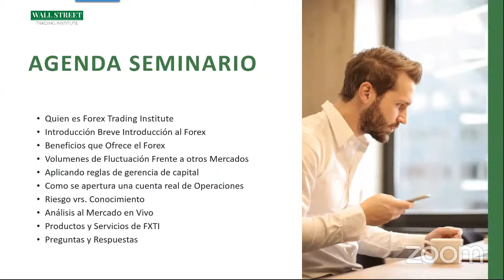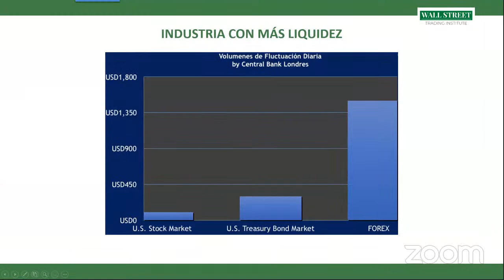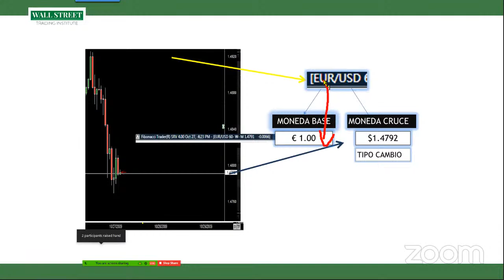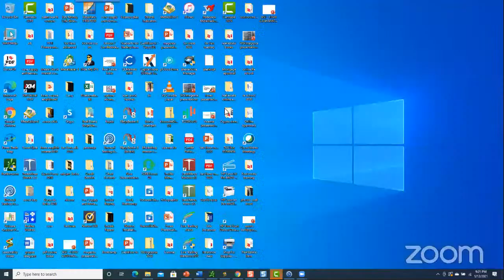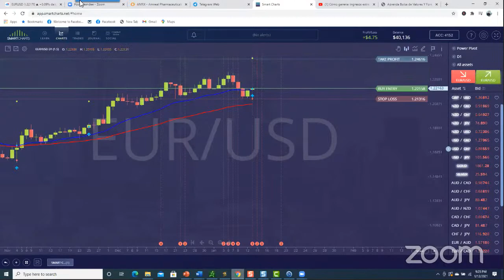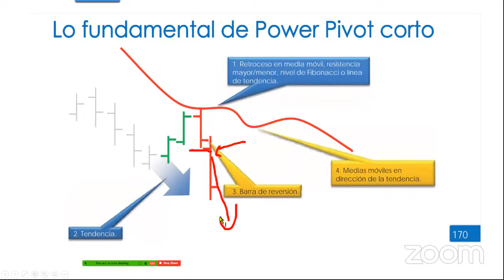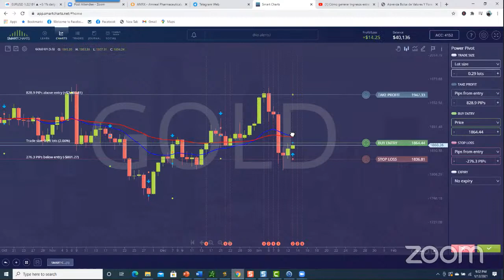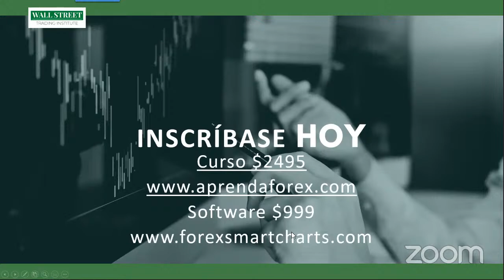Còmo generar ingresos extras en Forex